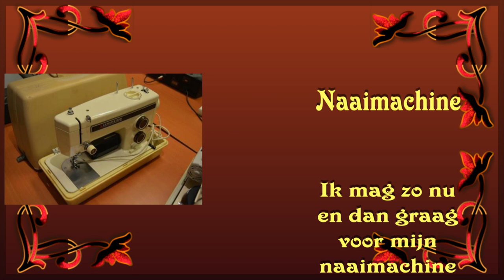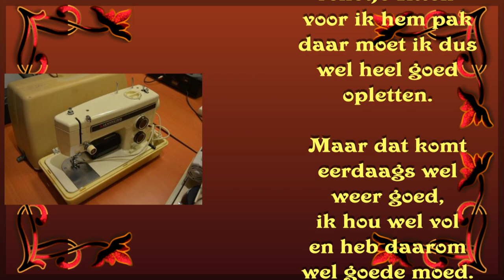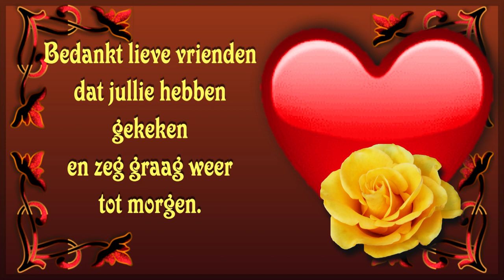do 23 feb Met mijn nieuwe jurk bezig De dames snoepje geven Vertellen over gek doen #1739